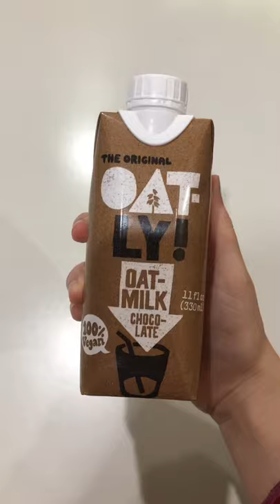Oatly Chocolate Oat Milk | Ice Sounds | Pouring Drink ASMR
I had the Oatly Chocolate Oat Milk! You can hear the ice sounds as I'm pouring the drink, which always a nice ASMR sound to hear. In regards to taste, I really like the Oatly Chocolate Oat Milk. The chocolate oat milk is not too sweet and tastes very similar to dairy based chocolate milk. The aftertaste of the oat milk is fairly minimal, so you don't notice the difference between oat milk and dairy milk until after you drink it.

Oatly Chocolate Oat Milk (or Oatmilk) is a product that is sold by Oatly. Oatly Chocolate Oat Milk combines oat milk with chocolate to replicate the taste of dairy chocolate milk. However, Oatly Chocolate Oat Milk is plant based, making it friendly for vegans to consume. Oatly Chocolate Oat Milk is part of a range of nine oat milks sold by Oatly. This video features the shelf-stable Oatly Chocolate Oat Milk. Unlike the chilled Oatly Chocolate Oat Milk, the shelf-stable version can be stored in a cool but non-refrigerated space until it is opened.

Oatly, or Oatly Group AB, is a Swedish based company that produces alternatives to dairy products from oats. Founded in 1994, Oatly sells a range of products including oat milk, ice cream, cold coffee, yoghurt substitutes, cooking cream, spread and custard. Oatly can be found at over 6000 retail shops in the US, including in many Starbucks shops.

ASMR, or autonomous sensory meridian response, is a tingling sensation that typically begins on the scalp and moves down the back of the neck and upper spine. ASMR is characterized by a combination of happy feelings and a static tingling sensation on the skin. ASMR can occur through a variety of sounds. The sound that is being featured today is the sound of a carton of Oatly Chocolate Oat Milk being poured into a glass of ice. You can also hear the sound of ice as the oat milk is being poured into the glass.